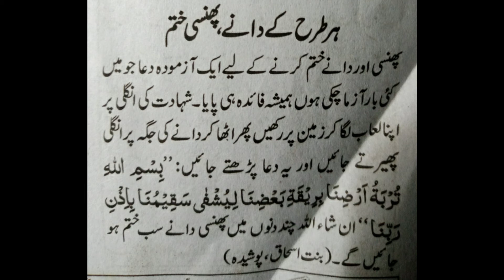Dua To Remove Phinsy And Allergic Rashes | Ubqari Wazaif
In this video dua is told to finish phinsy danay.